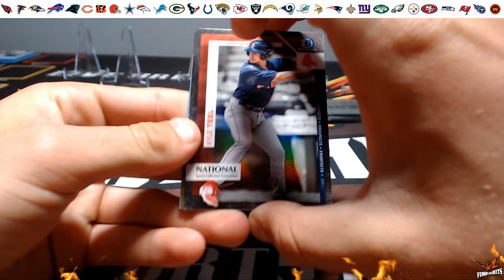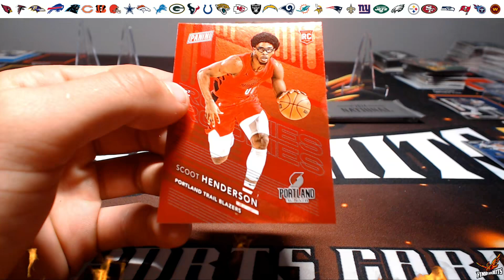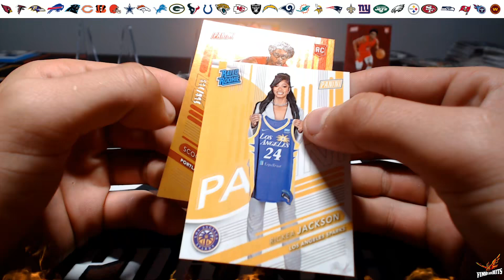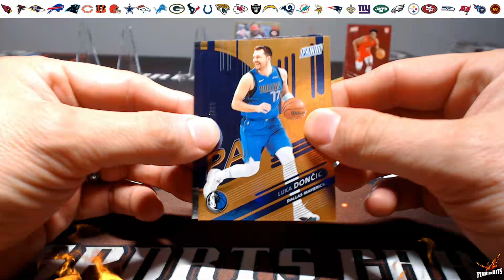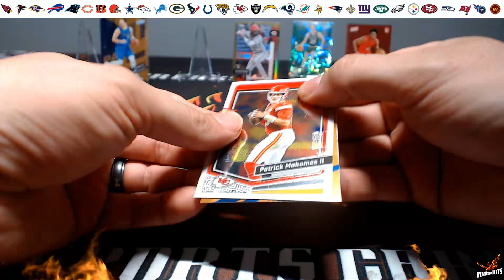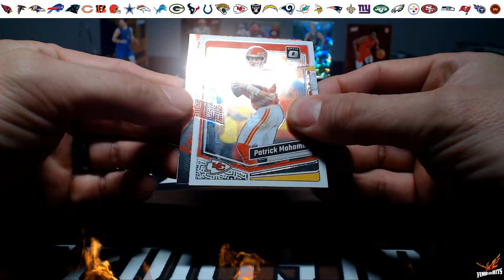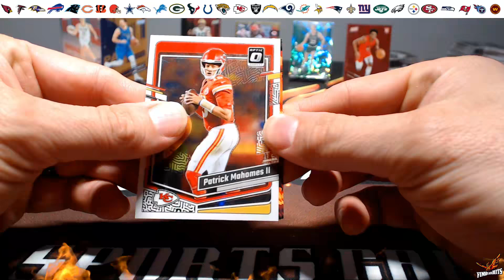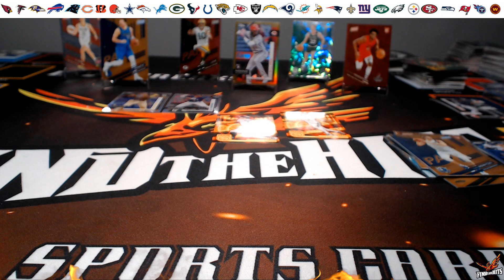2024 National Silver Pack Variety RIP! A Legend and a Hot Rookie make a SSP Appearance!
We spent the money so you don't have to 2024 National Panini, Topps and Case Breaker packs opened.